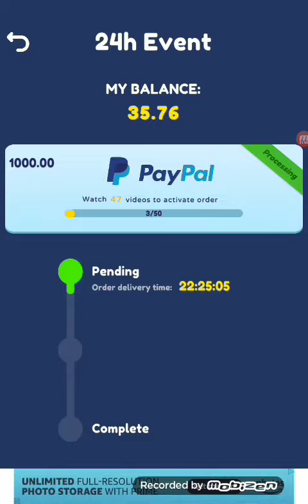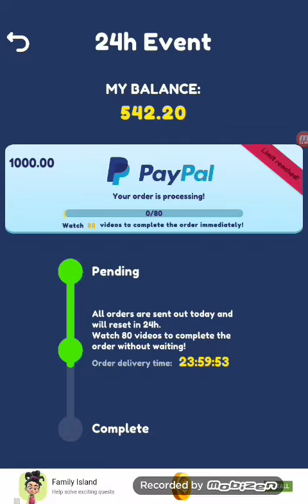2248Burst: This is a scam you won't make any money 🤑 Part 2 the update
Credits to aquila993